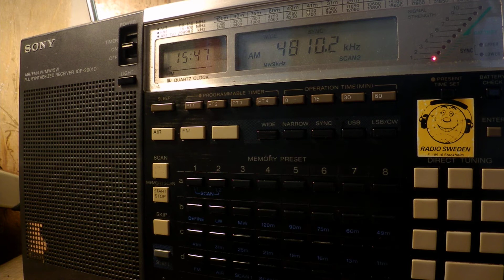23 06 2017 Voice of Armenia in Greek to ME 1545 on 4810 Yerevan